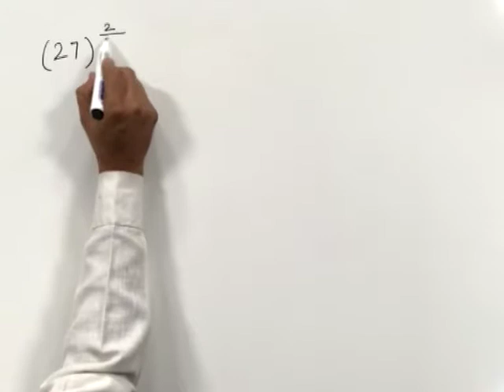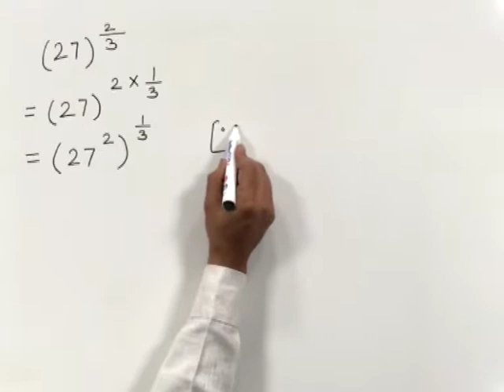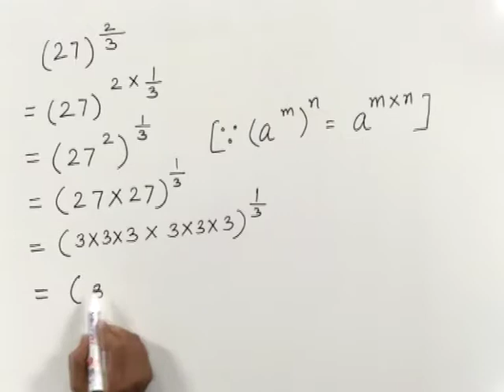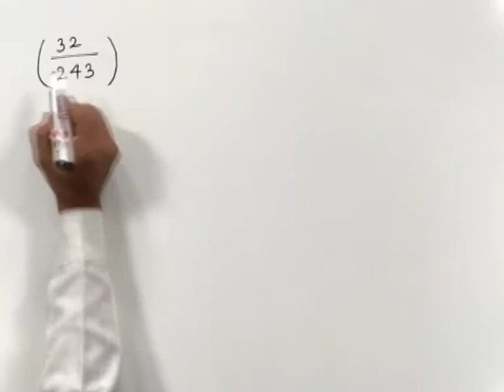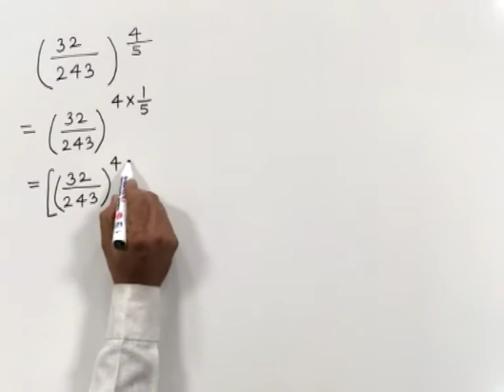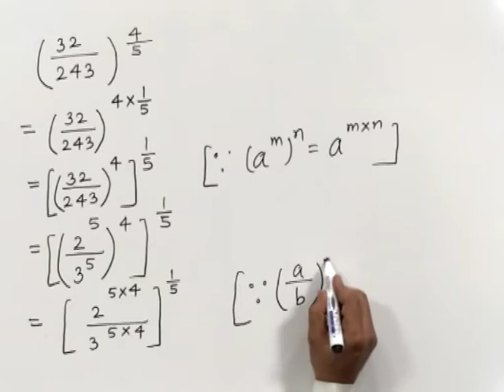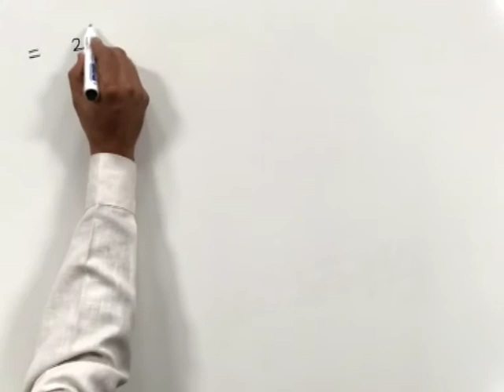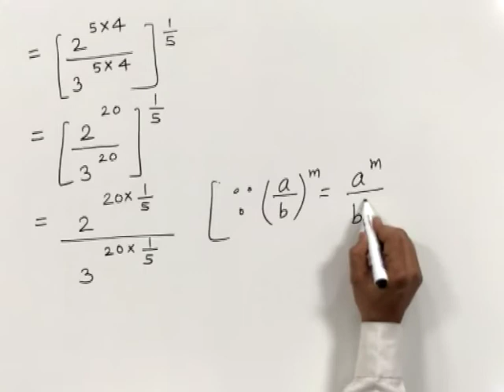CLASS 9th MATHS | CHAPTER 3 | EXPONENT